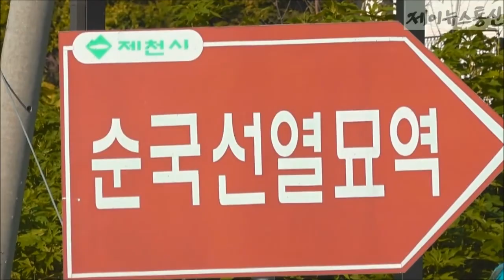제천시 의병자전거 타던 공무원 부동산 개발 논란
2017년 07월 26일 제천시 의병도시 의병자전거를 타던 공무원이 제천의병 순국선열묘역 인근에 부동산 개발을 하면서 도덕적 지탄과 함께 동료 공무원들과 시민들에게 물의를 빚고 있습니다

 부동산 개발 현장은 인근 나무가 벌목이 되고 집중호우로 내린 비에 토사가 쓸려 내린 흔적이 역력하며 순국선열묘역은 잡풀이 우거져 의병도시 의병정신 계승을 무색케 하고 있습니다

특히 부동산 개발을 추진한 공무원은 이근규 시장과 아침운동으로 자전거를 같이 타면서 친근감을 과시했지만 의병관련 업무는 시장 앞에서 액션만 취한 것이 아니냐라는 지적까지 일고 있습니다

한편 신백동에 살고 있는 주민은 그곳 순국선열묘역은 제천의병의 유명한 의병장들이 안치된 지역으로 주변을 보존하고 알리는데 앞장서야할 공무원이 사익을 위해 부동산개발에 나선 것은 지탄받아야 한다며 강하게 비판했습니다

이에대해 당사자 모씨는 지역언론을 통해 물의를 빚어서 죄송하다며 지난해 말 마을주민 의병 관계자들과 주변 경관훼손을 최소화하기 위한 보완협의를 마쳤다는 빈약한 변명을 한것으로 알려지고 있습니다